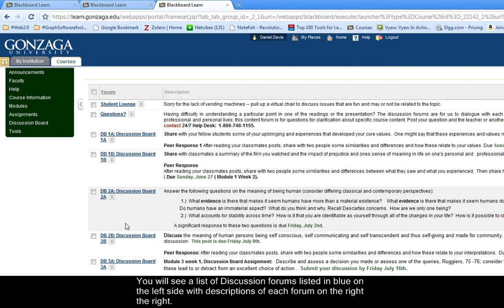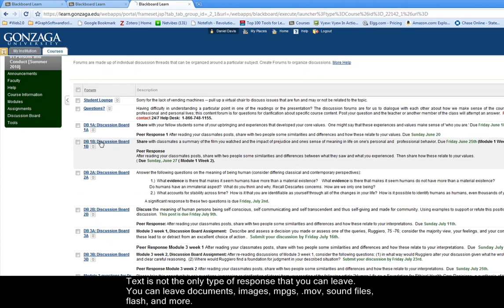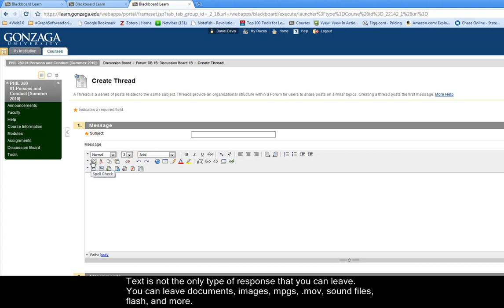discussion board tutorial.mp4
How to use Blackboard's Discussion Board (for students)